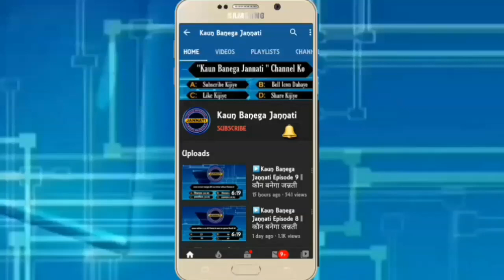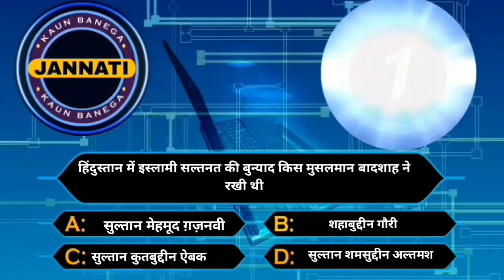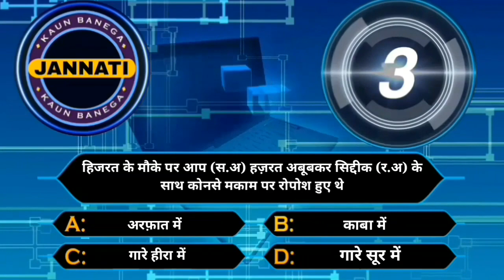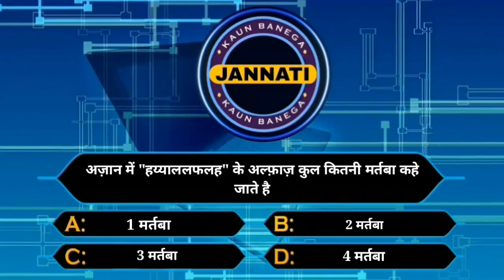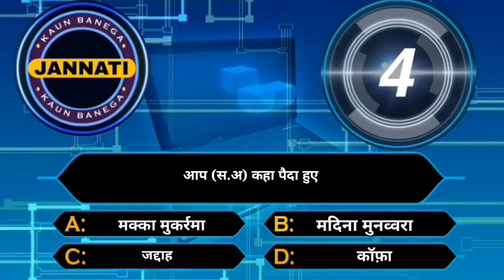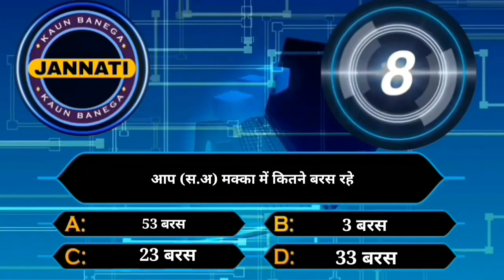▶️Kaun Banega Jannati Episode 25 || 4 Dec 2019 || कौन बनेगा जन्नती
Uses:
Graphics :

Musics :
Music 1: